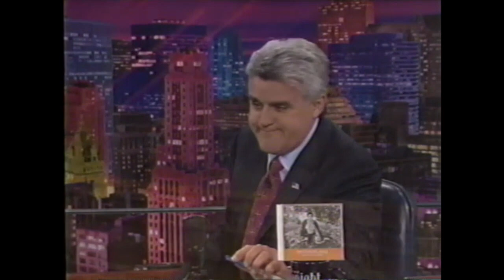Natalie Merchant on The Tonight Show with Jay Leno - June 20, 2002 (Build A Levee)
Natalie Merchant performs Build A Levee live from her album Motherland on The Tonight Show with Jay Leno, June 20, 2002.